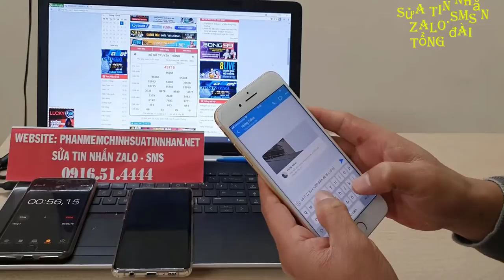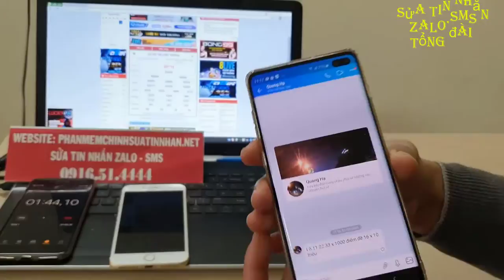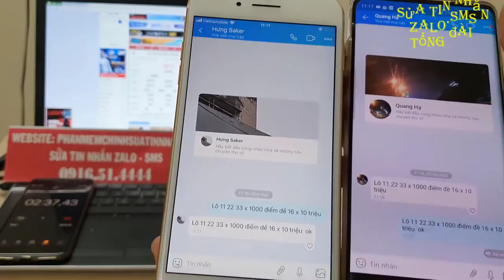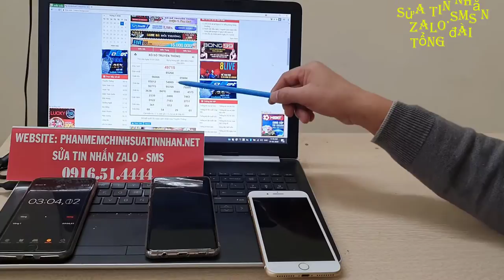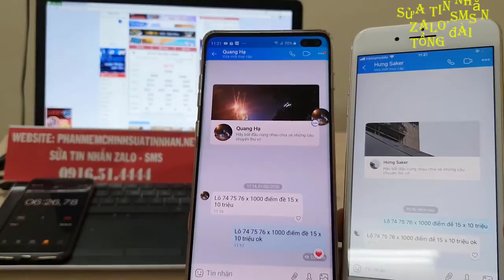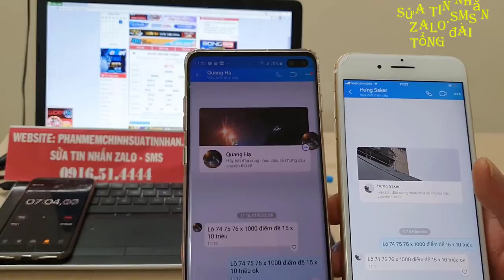phần mềm sửa tin nhắn lô đề - phần mềm chỉnh sửa tin nhắn lô đề - lô đề bịp